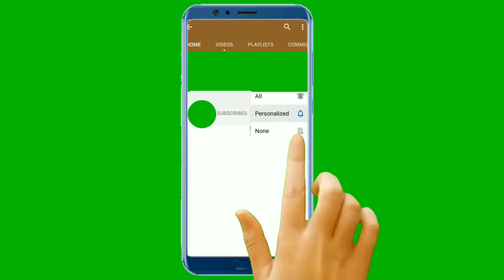animacion movil suscribete pantalla verde 🔔 mobile animation subscribe green screen